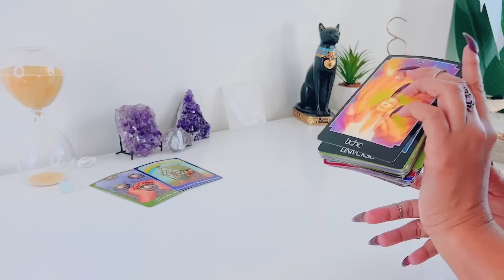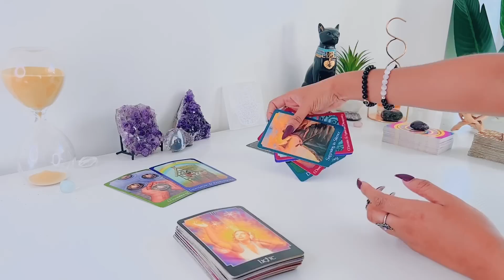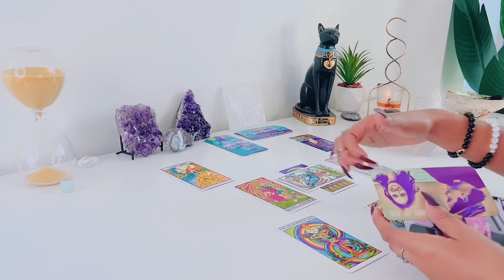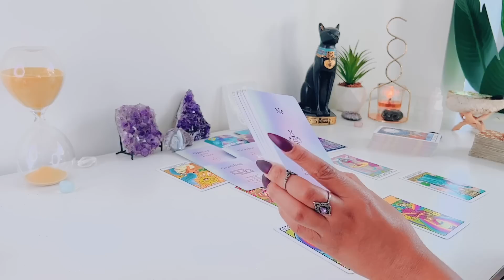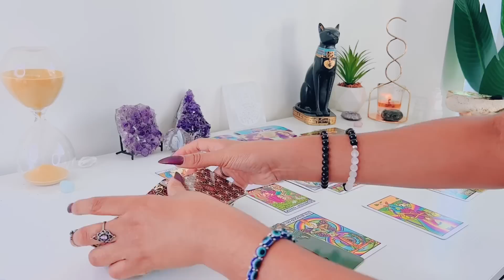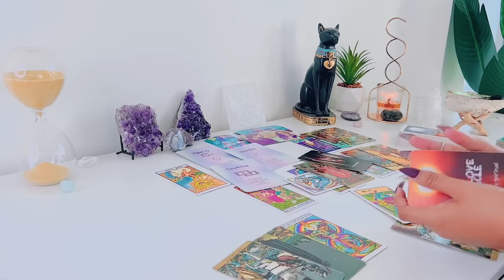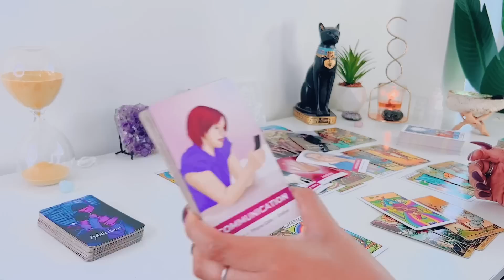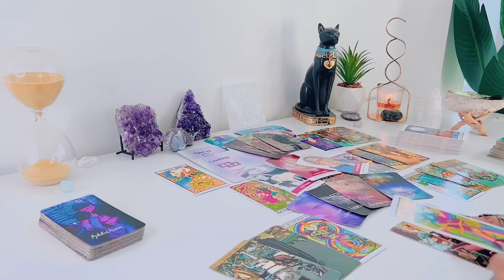Aquarius FEBRUARY ~ They Wish It Never Ended!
Aquarius! Hope you enjoy your LOVE tarot reading! - Feline Intuition

'I MANIFEST'

FREQUENTLY USED TAROT DECKS:

Arcanum Tarot

Rider-Waite Tarot

Gilded Tarot

Angel Tarot

Angle Answers